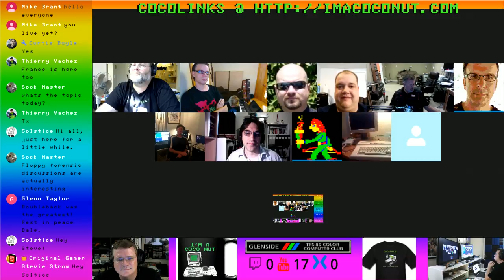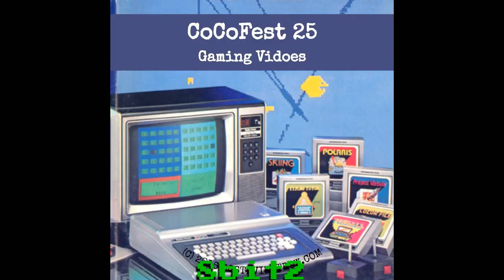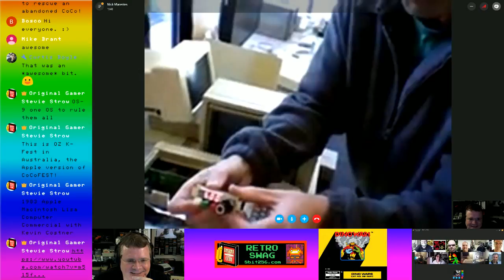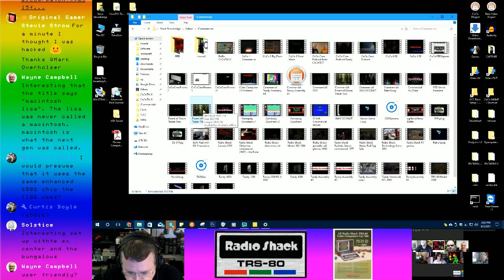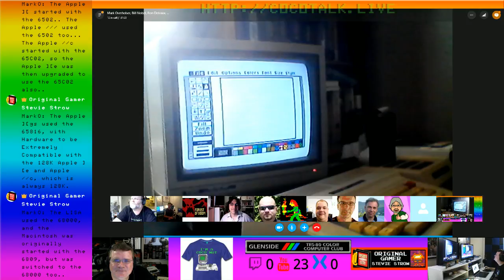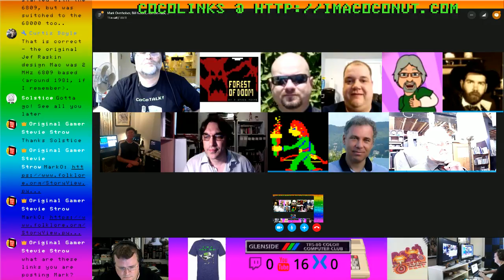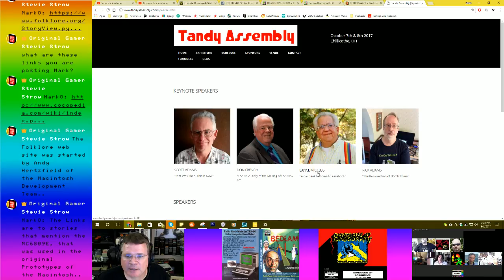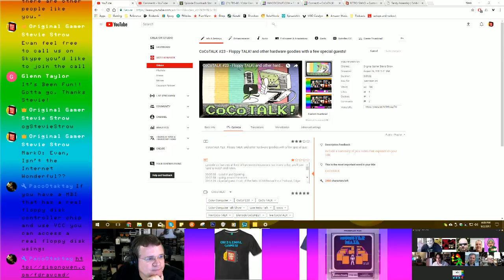CoCoTALK #24 - Oz K-Fest look at the Australian Apple II Fest, new OS-9 commercial, and more!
CoCoTALK! is the nation's leading live talk show featuring the Tandy Color Computer!

This week, our foreign correspondent Nick Marentes shows us the Australian event Oz K-Fest which is an Apple II event.  We also get to see the world premiere of the Forest of Doom trailer two, and a brand new commercial for OS-9!

Scheduled topics and segments:
Rons Garage:  A look a the amazing retro computer collection from Ron Delvaux
Newbie question of the week from Grant Leighty
Tech discussions with David Ladd, Curtis Boyle and others
Tandy Assembly, and more!

If you tip during a live stream, your name will appear on screen, thanks!

00:00:00  - Lead In and Opening.
00:01:08  - going around the room.
00:03:53  - Dale Lear Remembrance
00:09:08  - going around the room, What's "new" with the The CoCoTALK! Group.
00:09:26  - Ron Delvaux: Found that his MPI needs upgrade for CoCo 3.
00:10:17  - Hugo DeFort: Update on his Game Projects.
00:14:52  - Nick Marentes: CoCo "plant" at Oz FEST 2017, where the Australian Apple II Users meet...
00:16:22  - Mike Rowan ( MiRo ) Video, lead in.
00:17:52  - MiRo Video of the Month
00:23:23  - Bruce Moore: Video, Nick's Promo of OS9
00:26:37  - Ads and Promos
00:28:12  - Nick Marentes: Video Tour of Oz ( K ) FEST 2017.
00:52:16  - Nick Marentes: Reaction to "Nick's" Promo of OS9, lead in.
00:53:48  - Nick Marentes: Reaction to "Nick's" Promo of OS9.
00:56:43  - Richard Lorbieski: Projects for Tandy Assembly, RGB to SCART converter.
00:57:42  - Bruce and Jacob Moore: Accolades for the Production of, "Nick's Promo of OS9"
00:58:32  - Ron Delvaux's Garage, Teaser
00:59:06  - Ads and Promos
01:00:13  - Forest of Doom
01:00:42  - Forest of Doom, World Premiere, Trailer #2
01:02:27  - Promo, CoCoTALK.live Web Site.
01:03:31  - Broken the 1,000 downloads of CoCoTALK! POD Cast barrier..
01:04:47 - Facebook group, TRS-80 Color Computer
01:05:21 - Facebook Post: Dancing Devil V2
01:06:32 - Facebook Post: Independent Radio-Shack Dealers
01:06:50  - Ron Delvaux's Garage: EPROM Eraser and EPROM Programmer and Desk-Mate on CoCo 3 Issues.
01:15:48  - Ads and Promos
01:16:50  - Ciaran Anscomb: XRoar Sound Issues
01:23:30  - Richard E. Crislip:  Using Gary Becker CoCo FPGA and CoCoSDC, transferring files for Dyna Calc.
01:27:16  - CoCoFEST! and Tandy Assembly Plug
01:31:25  - Up next, Floppy Talk, with David Ladd.
01:31:56  - Ads and Promos
01:33:01 - Paul Thayer: Pop Star Pilot WINNER!
01:33:36  - Floppy Talk ( Part #002 of 999 ) with David Ladd: CoCoSDC v1.5 has not totally fixed the Issue found in v1.4.
01:37:23  - Barry Nelson: Cautionary tail of a Non Upgraded MPI on CoCo 3.
01:41:42  - Barry Nelson: Upgrading MPI with a 74LS10 IC and Soldering.
01:46:26  - Ads and Promos
01:48:26  - Tandy Assembly:  Review of the Current Linup
01:54:37  - ogStevieStrow: Rant on "Normal People"
01:56:25 - Barry Nelson: PSA, Reminder to "Update, that not Upgraded MPI, for your CoCo 3. Or Else. ".
01:57:20  - Tandy Assembly and CoCoFEST!, The CoCoCrew and CoCoTALK!  We have multiple ways to get together.
01:58:15  - David Ladd: VCC on Windows PC with Real Floppy Drive support.
01:58:50  - CoCo/Dragon Emulators mention, is there Too Many choices?
02:00:04  - CoCo/Dragon Sound Add-On Options, is there Too Many choices?
02:01:10  - Curtis Boyle: "Shout Out" to ogStevieStrow, by the Mike and Katie Show ( POD Cast ) on a play through the game Contras.
02:02:27  - YouTube Live Stream comments
02:04:53  - Addition of Time Indexes on the CoCoTALK! Videos
02:07:19  - Grant Leighty's Newbie Talk: Did the CoCo have a Hard Drive and is HD-DOS different than RS-DOS.
02:11:46  - Ron Cline:  CoCo Pi --- Various Hard Drive images, ready to Boot.
02:12:51  - ogStevieStrow: Floppies and the Modern CoCo's.
02:14:42  - David Ladd:  Real Drive hardware, IDE Interface and CD-ROM accessibility..
02:15:40  - ogStevieStrow: So!! Is there a Really a Reason to use Real Floppies and Hard Drives?
02:21:37  - David Ladd:  Real Drive hardware, High Density Modification.
02:26:32  - Curtis Boyle: Hard Drives types for the CoCo.
02:27:29  - Grant Leighty's Newbie Talk: Do you have questions, please e-mail us.
02:28:05  - New YouTube channel for CoCoTALK! or CoCo in General.
02:31:03  - Closing and Lead Out.